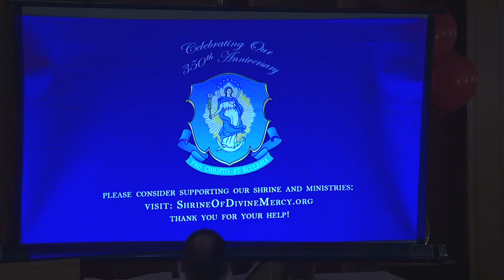May 23, 2021 Worship at 8:30am